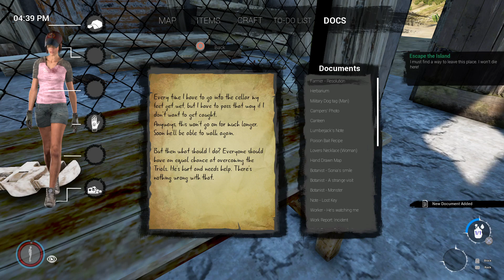Die Young: Part 12 - Gotta Please Baboulas!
I have heard stories of the mountain dweller, Baboulas, and gold coins are his tribute! Also.. anyone else notice my unlimited stamina?